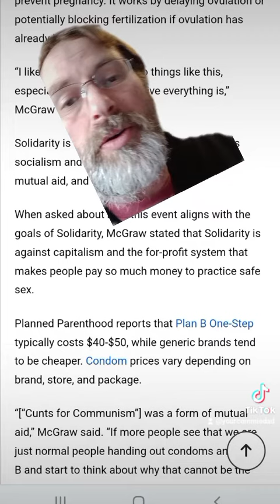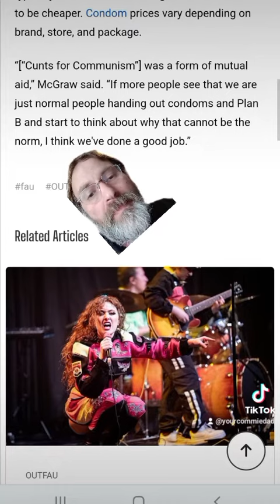C*nts for Communism Solidarity Gave Free Plan B and Condoms to FAU Students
socialism and anarchy, mutual aid, direct action